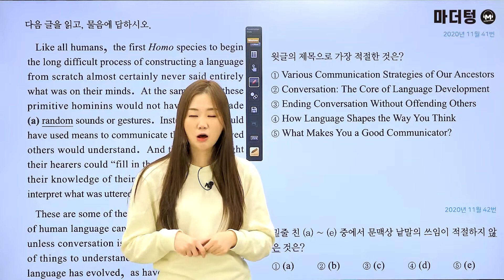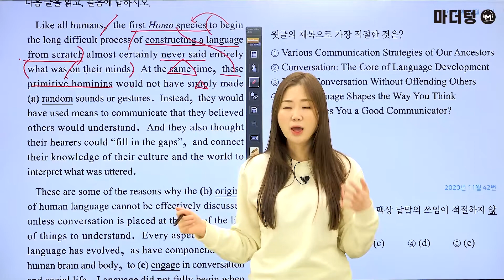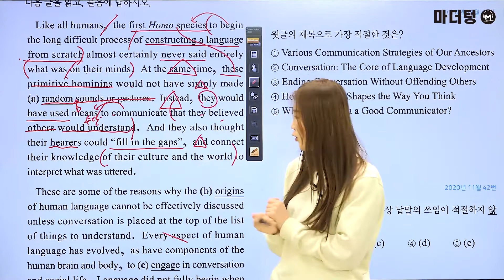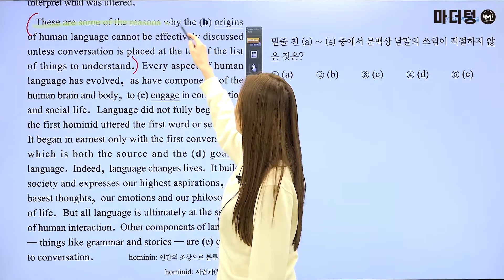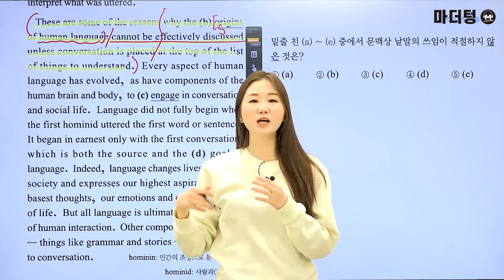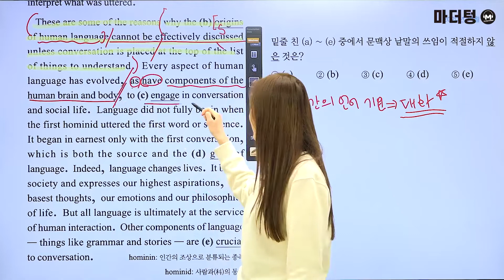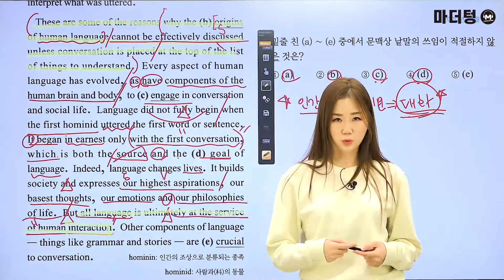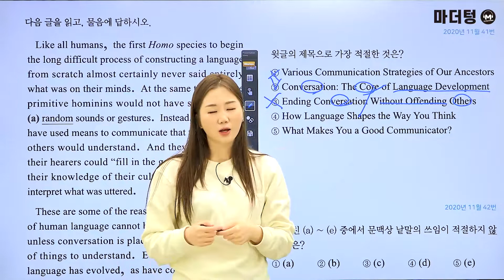[마더텅] [학평기출 고1영어 독해] 2020년 11월 41~42번 (해설 : 오현진 선생님)